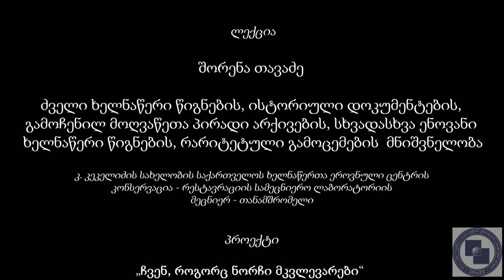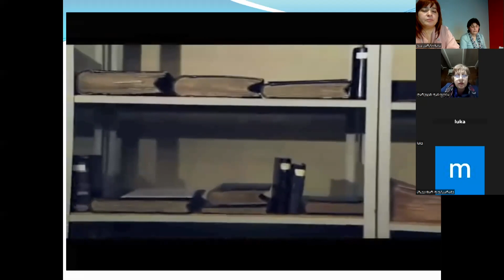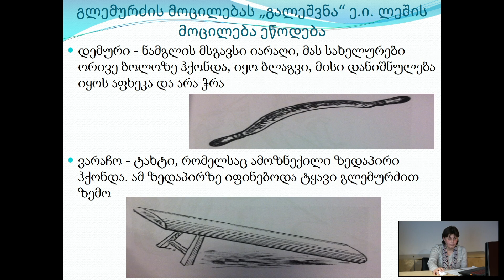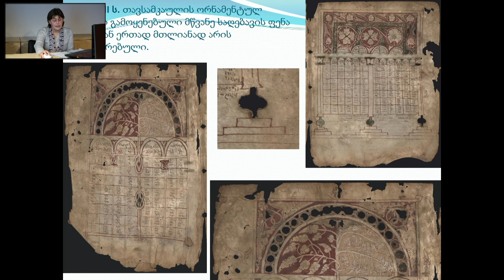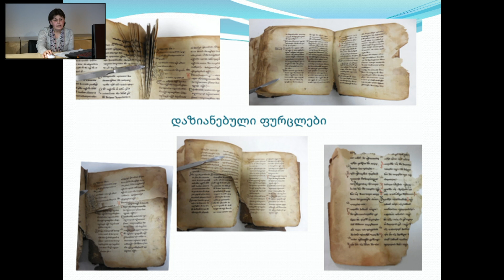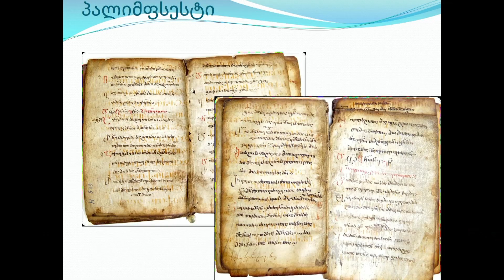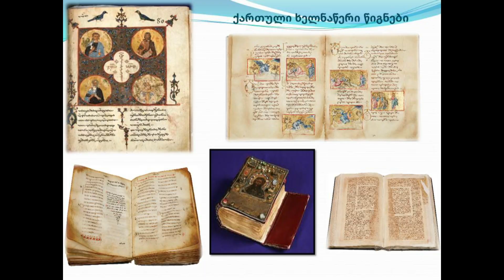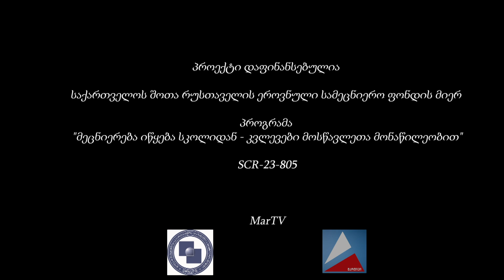"ძველი ხელნაწერი წიგნების, ისტორიული დოკუმენტების, რარიტეტული გამოცემების მნიშვნელობა" - შ. თავაძე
"ძველი ხელნაწერი წიგნების, ისტორიული დოკუმენტების, გამოჩენილ მოღვაწეთა პირადი არქივების, სხვადასხვა ენოვანი ხელნაწერი წიგნების, რარიტეტული გამოცემების  მნიშვნელობა"
ლექცია

ლექტორი: შორენა თავაძე
კ. კეკელიძის სახელობის საქართველოს ხელნაწერთა ეროვნული ცენტრის
კონსერვაცია - რესტავრაციის სამეცნიერო ლაბორატორიის
მეცნიერ - თანამშრომელი

პროექტი
„ჩვენ, როგორც ნორჩი მკვლევარები“
პროექტი დაფინანსებულია საქართველოს შოთა რუსთველის ეროვნული სამეცნიერო ფონდის მიერ
SCR-23-805
საგრანტო კონკურსი
პროგრამა "მეცნიერება იწყება სკოლიდან - კვლევები მოსწავლეთა მონაწილეობით"

პროექტის ხელმძღვანელი ოთარ ლორთქიფანიძის სახ. არქეოლოგიის ინსტიტუტის მთავარი მეცნიერ - თანამშრომელი, მეცნიერებათა დოქტორი - ნანა რუსიშვილი

თანახელმძღვანელი : საქართველოს ეროვნული მუზეუმის ფონდების დაცვა - აღრიცხვის დეპარტამენტის კურატორ - ასისტენტი 41 სკოლის ხელოვნების პედაგოგი ხელოვნების დოქტორი - ქეთევან სახვაძე

MarTV